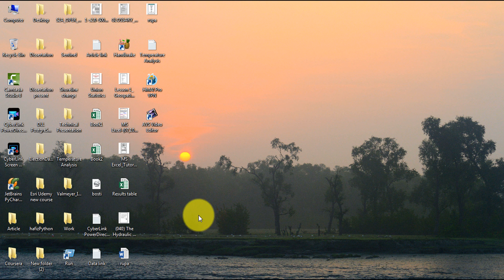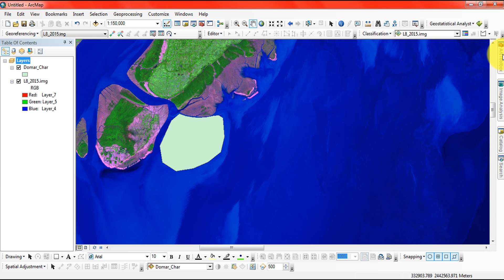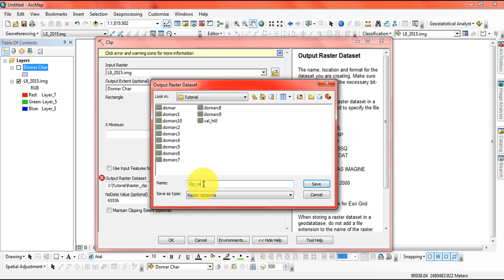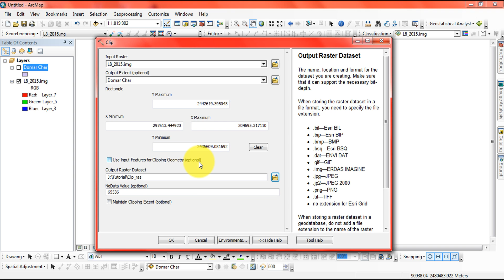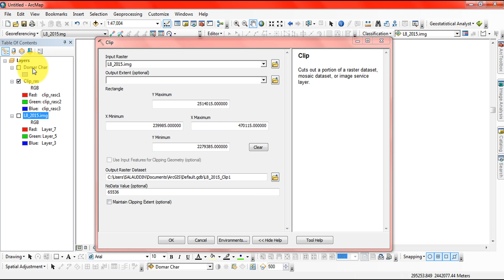How to clip raster in ArcGIS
Clipping raster image in ArcGIS is an important task. Sometimes we need a small part of a large satellite image. Then we need to clip our needed area or area of interest.
This video will show you how to do that.

"How to clip data in gis"
"how to clip raster"
"how to clip raster in arcmap"
"clipping raster in arcgis"
"clipping raster in arcmap"
"raster clip in arcgis"
"raster clipping in arcmap"
"how to clip satellite image in arcgis"
"how to clip satellite image in arcmap"
"aerial remote sensing"
"arc gis course"
"arc gis program"
"arc gis training"
"arcgis"
"arcgis arcmap"
"arcgis online"
"arcmap"
"geography" earth
"geospacial"
"geospatial"
"geospatial systems"
"gis"
"gis online tutorial"
"gis software"
"open source remote sensing software"
"remote"
"remote sensing meaning"
"remote sensing training"
"sensor"
"what is a remote sensing"
"what is remote sensing technology"
"whats remote sensing"
"geo data mapping"
"geographic information system definition"
"geographical data analysis"
"geospatial information systems"